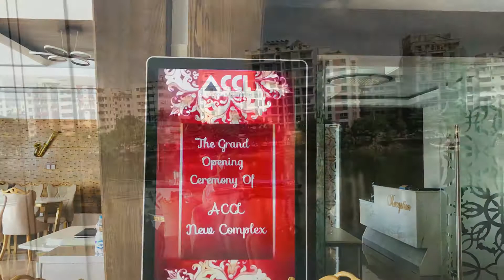Friend’s get together at all community club .